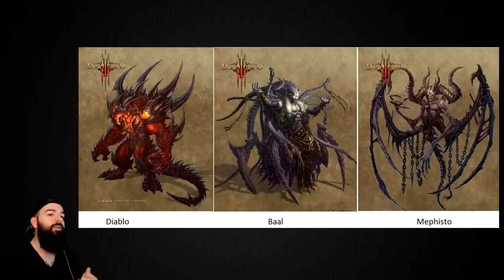Who is Lilith? Diablo 4 Lore Video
Today I'm attempting to answer the burning question, who is Lilith in Diablo 4? What are her motives? enjoy!
Top Patrons: Paradigm400, Kraig E, Dr.Kill, Toioiz, Thomas O, Kadath, Dylan, Brandon, Maurice, AmputeeOG, Juanathito

► Support on Twitch Below! ◄

My Gaming Secret Weapon
Mouse Bungie